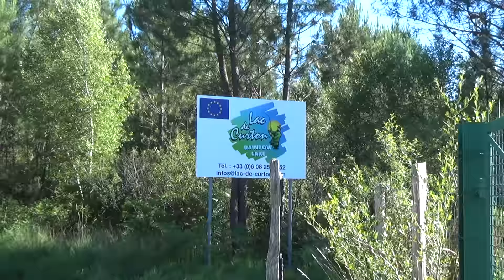Rainbow Lake Peg 17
This video is about Rainbow Lake Peg 17 June 2018